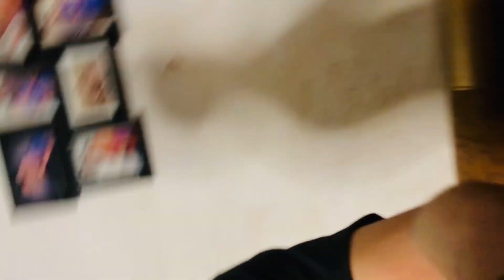YOUTUBE ਤੇ ਆਏ ਇੱਕ ਲੱਖ VIEWS 😍 || NISHAFATEH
Do like on our video. and subscribe this channel along with that bell icon which will notify whenever wevvDo like on our video. and subscribe this channel along with that bell icon which will notify whenever we will upload our new video 🥳💜